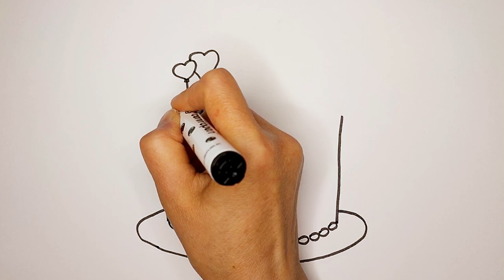How to draw a Cake | Tutorial Drawing Art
Hello, in this video I will show you how to draw and color a Cake
Tutorial Drawing Art